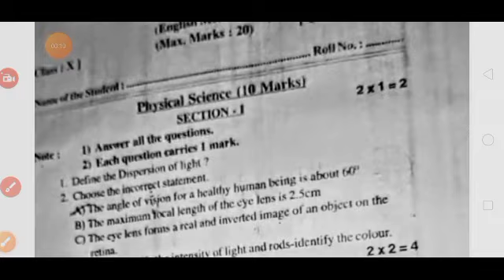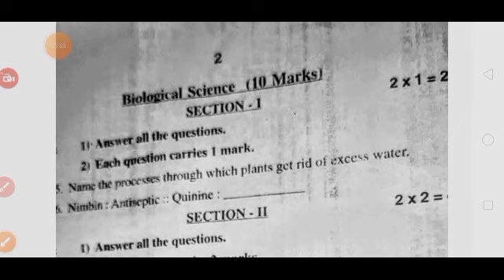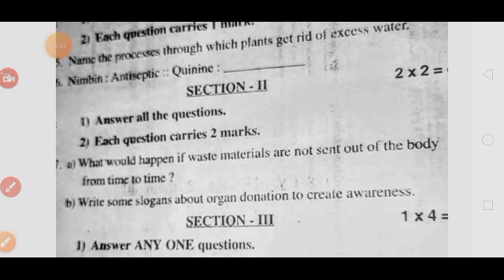Ap 10th class fa2 general science fa2 question paper 2023 with answer|10th class ps&ns fa2 paper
10th class fa2 ps&ns question paper 2023 latest
10th class fa2 exam science real paper 2023-23 Ap
10th class ps&ns fa2 question paper 2023
10th class fa2 general science question paper 2023-24
ap 10th class fa2 exam science question paper 2023-24
ap 10th class fa2 exam ps&ns question paper 2023 leak
10th class science question paper for fa-2 exams
10th class general science question paper for fa-2 exams
10th class fa2 general science question papers 2023 latest,